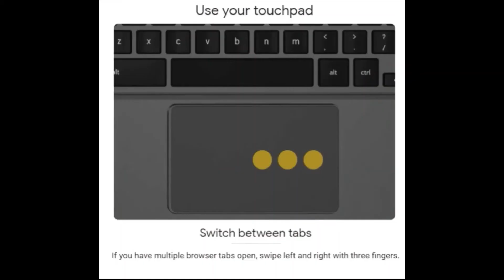Technology Help - How To Use Chromebook Touchpad Gestures - Neal Middle School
Do you want to learn how to right click, view open windows, switch tabs, and more, all by using your touchpad? Follow these steps to improve your Chromebooks skills!